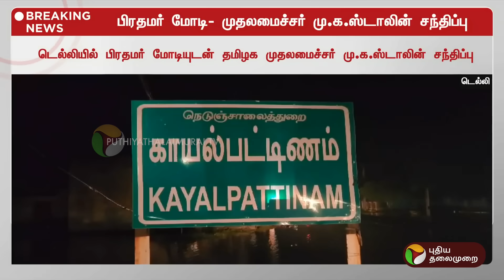BREAKING | பிரதமர் மோடியுடன் முதல்வர் ஸ்டாலின் சந்திப்பு | MK Stalin | PM Modi | PTT